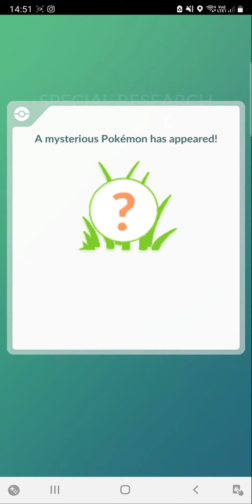Season of Legends Part 1 of 5 ( Read Version ) Sry for background noise.😉✌🏾 pokemon go march 2021